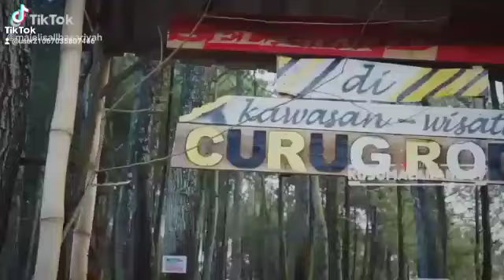14 November 2022